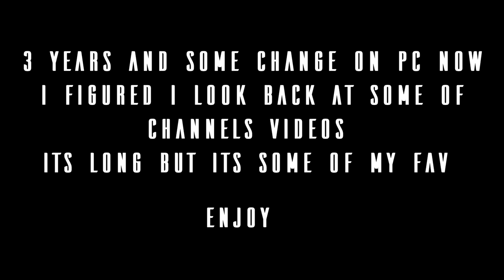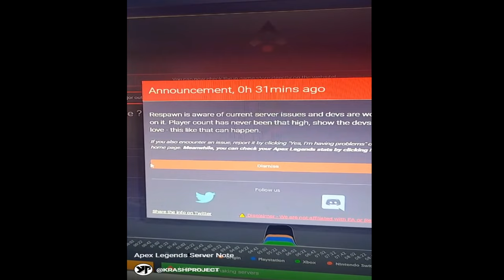A Look Back At Three Years On PC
It's the end of the year so I thought I would put some of my fav stuff in a video to look back at. I missed a lot of stuff but if I included everything I wanted the video would be way to long. Its been a wild ride switching to PC and learning how to edit, overclock, aim train, stream, and just the entire thing. I'm very thankful to all my subs, friends that watch my stream and montages. Tiffany, dad, and to have my daughter back in my life. I'm almost at a 1k subs so that's something to look forward to this new year.
KRASH out